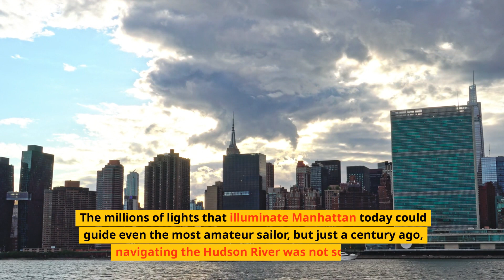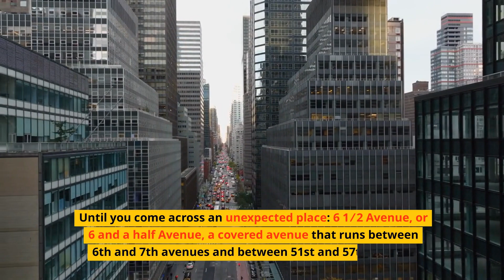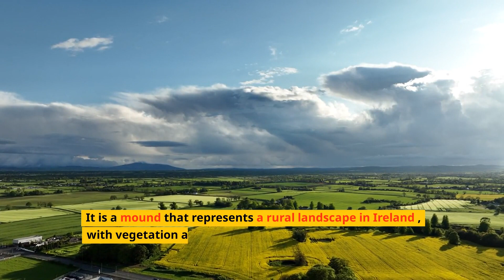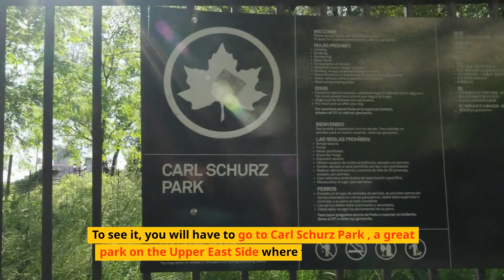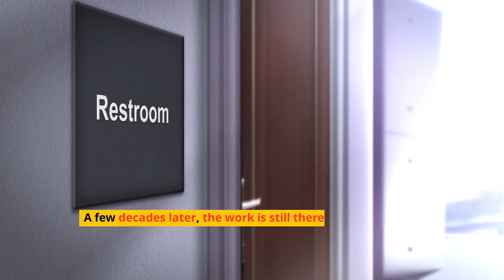🗽20 SECRET PLACES IN NEW YORK ✨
✨New York: CityPASS® with Tickets to 5 Top Attractions+Discover

✨New York City: American Museum of Natural History Ticket

✨New York City: Statue of Liberty & Ellis Island with Ferry

The hidden heart of NYC in our latest adventure, "20 Secret Places in New York"! 🗽✨ We're diving deep into the city's most clandestine corners, uncovering spots that even lifelong New Yorkers might not know. From enchanting gardens tucked away from the public eye to historic speakeasies echoing the echoes of the past, this video will reveal the secret soul of the Big Apple.

Why stick to the beaten path when you can explore the unknown? Whether you're a local looking for new discoveries or a traveler seeking the city's hidden gems, this video is your key to unlocking the lesser-known wonders of New York. Join us as we step off the tourist trail and into the heart of the city's hidden treasures.